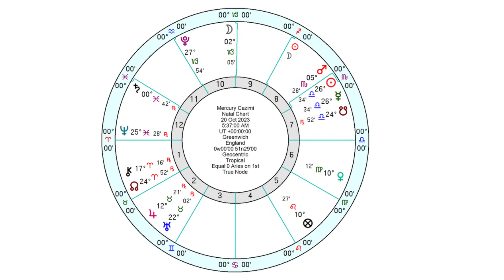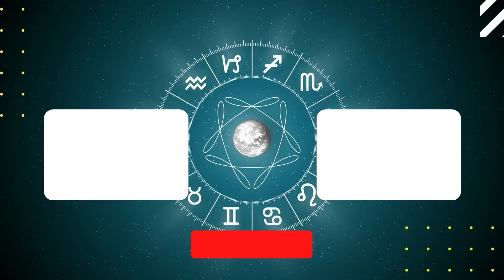Mercury Cazimi in Libra - Tense Square with Pluto + All Signs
00:00:00 Intro
00:02:34 What to expect
00:06:17 Mercury Cazimi in a Natal Chart
00:07:55 Event Chart
00:17:50 ARIES
00:19:02 TAURUS
00:21:02 GEMINI
00:22:43 CANCER
00:24:44 LEO
00:27:04 VIRGO
00:28:25 LIBRA
00:29:38 SCORPIO
00:31:02 SAGITTARIUS
00:32:32 CAPRICORN
00:35:14 AQUARIUS
00:36:24 PISCES
00:38:47 ENDING